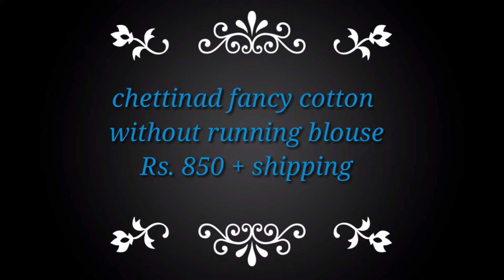Latest Chettinad Fancy Cotton Sarees for Summerwear || Premi Collections